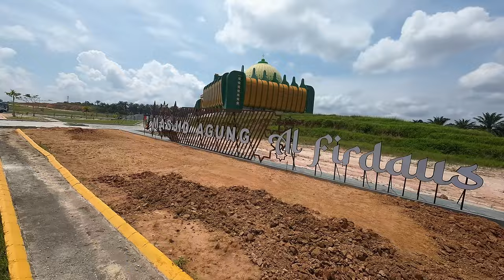MASJID AL - FIRDAUS TENAYAN RAYA PEKANBARU